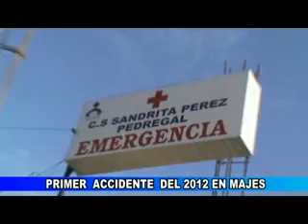ACCIDENTE DE TRANSITO 2012 EN LA PANAMERICANA MAJES EL PEDREGAL AREQUIPA PERU